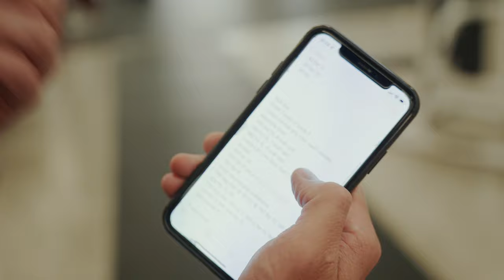NEW BEGINNINGS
Let me know if you enjoyed and if there’s anything you’d like to specifically see from here on out.

Follow my other socials! I post daily on both of them.

MetzMusic
Jazz Lofi Type Beat - "Travels"

Free No copyright vlog music | Lo-Fi Hip Hop
(prod. by MetzMusic)

Jazz Lofi Type Beat - "House"
(prod. by MetzMusic)

Track: Astrak ft. Jorik Burema  - Clarity